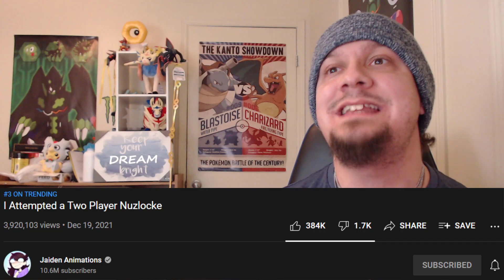MASSIVELY BAD LUCK!! POOR JAIDEN!! I Attempted a Two Player Nuzlocke REACTION!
Hooooow’s it going everyone? You got your boy Corey aka Crasher with a new Reaction/Review video featuring a new installment from Jaiden Animations as we witness herself and @Alpharad team up to journey through Johto in a Soul Link RANDOMIZED NUZLOCKE! There are so many insane instances of bad luck & humor that makes you laugh and go WTF at the same time!!

🕐 Timestamps:
► Intro - 0:00
► Reaction - 0:46
► Evaluation/Discussion - 21:17
► Outro - 23:56